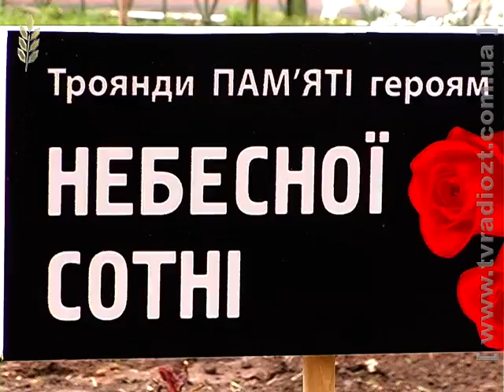ЖОДТРК. Новини. Троянди пам'яті Небесної сотні